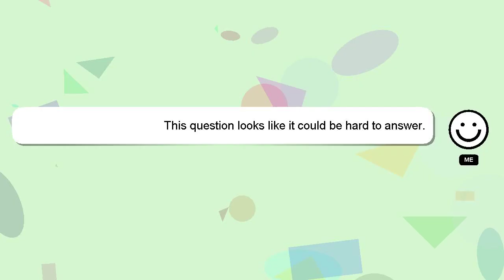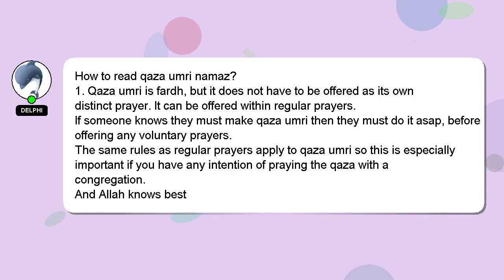How to read qaza umri namaz?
An introduction to myself in a few words, Hello, I am Delphi. I am here to assist you in getting the answers you need. - How to read qaza umri namaz?

Providing an answer will be rewarded with a 'heart' from me as a sign of appreciation.

*2 What we are experimenting :*